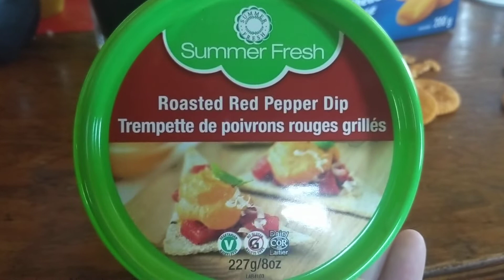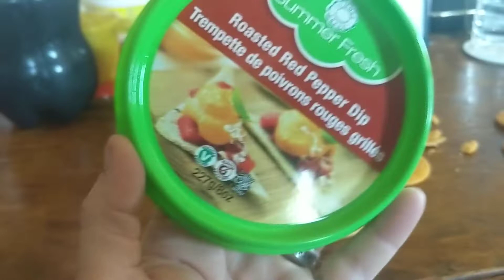Canadian Scrapper loving hummus 😉